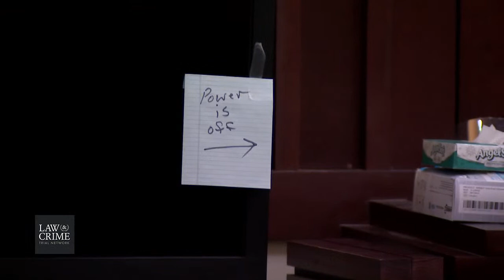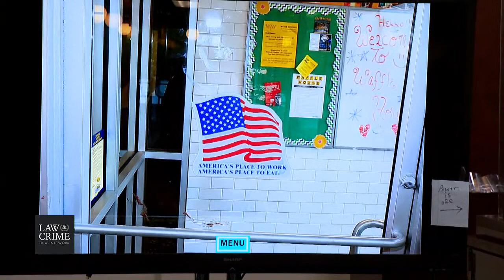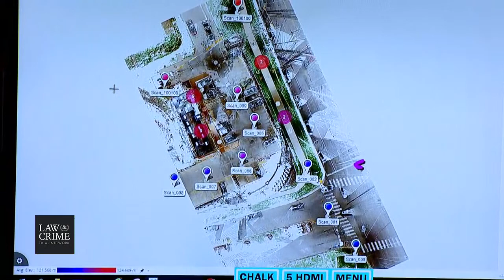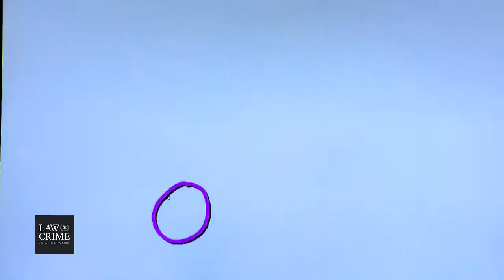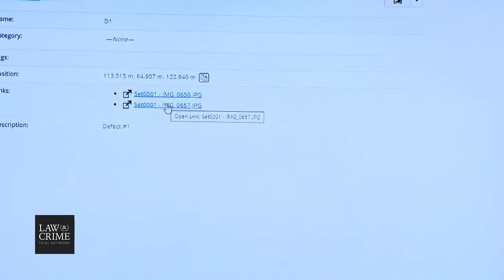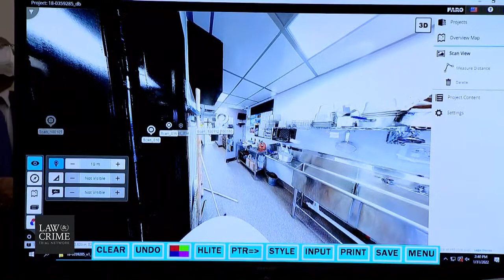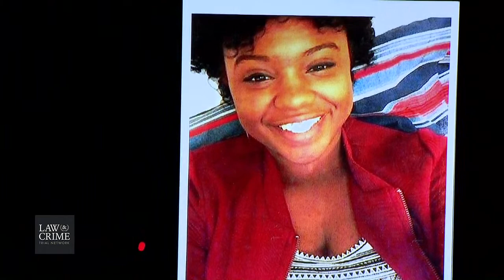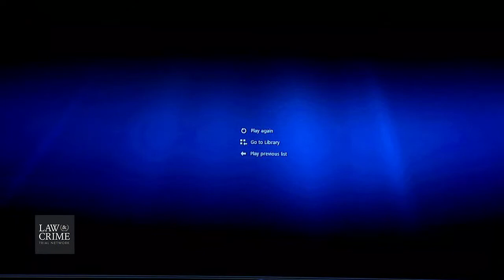Watch Live: TN v. Travis Reinking Murder Trial Day 1 - James Shaw Jr. - Hero & Eyewitness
LIVE Coverage: TN v. Travis Reinking Murder Trial - Waffle House Mass Shooting

Happening In Court:
TN v. Travis Reinking Murder Trial Day 1
Arguments Outside Jury Presence - Pretrial Hearing On Mental Health Testimony
Reading Of Jury Instructions
Reading of the Indictment
Prosecution Opening Statement by Jan Norman
Defense Opening Statement by Luke Evans
Break
Detective Brett Johns - Nashville PD
Ofc. John Gilpin  Metro National PD
Lunch Until
Danielle Connor - Crime Scene Investigator
Chelsey Owens - Eyewitness
Patricia Perez - Victim's Mother
Blanch Anderson - Victim's Aunt
Shaundelle Brooks - Victim’s Mother
Abede Dasilva - Victim’s Brother
Break
Shantia Waggoner (Akilah Dasilva’s girlfriend, shot in the leg, underwent surgery, called 911, expected to testify)
Brennan McMurry - Friend of James Shaw Jr.
Di'Angelo Groves - Brother of DeEbony Groves, (shot inside restaurant)
Sharita Henderson - Friend of DeEbony Groves, shot in the leg and arm, filed $25m lawsuit against Waffle House and Reinking’s father
James Shaw Jr. - Hero! Stopped Gunman By Grabbing Gun

After more than three years, the man charged with murdering four people at a Waffle House will stand trial. Jurors will determine the fate of Travis Reinking in a courtroom in Davidson County, Tennessee. It took this long to make it to proceedings because the court had previously determined him unfit for trial.

Reinking opened fire at the restaurant in the Antioch neighborhood of Nashville on April 22, 2018, authorities have said. He killed Akilah Dasilva, 23, DeEbony Groves, 21, Taurean C. Sanderlin, 29, and Joe R. Perez, 20. Shanita Waggoner, 21, and Sharita Henderson, 24, were injured. Authorities credit James Shaw Jr. with disarming Reinking, sustaining a gunshot graze wound and burn to his right hand from grabbing the barrell of the AR-15 used in the attack.

Shaw said Reinking started cursing him out when he wrenched away the rifle and threw it over the countertop. He downplayed his actions, saying he was not a hero and he was just trying to save himself.

“He was mad at me,” he said of Reinking, according to The New York Times. “I was just trying to live. I wasn’t trying to get no money from him. I wasn’t trying to do anything from his standpoint. I just wanted to live, and he was, like, astonished that I wanted to live.”

Families sued over the tragedy. DaSilva’s family for example settled a lawsuit with the city after saying he could have been saved if a dispatcher had not sent police to the wrong Waffle House.

Reinking was not even supposed to have a gun because he was previously arrested in a restricted area near the White House, authorities said. His father Jeffrey L. Reinking gave him the rifle that was used in the mass shooting, authorities said.

[Booking photo via Metropolitan Nashville Police Department]